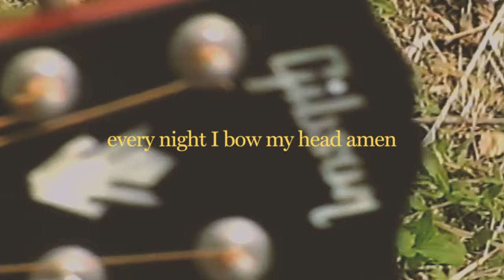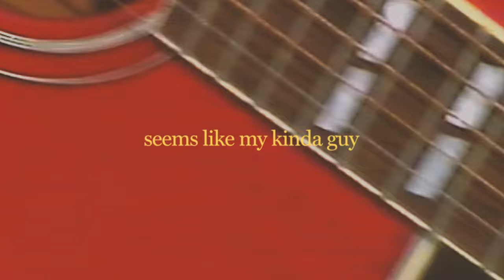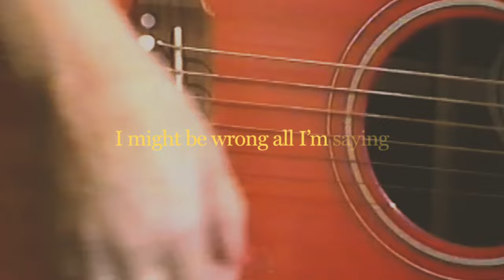Megan Moroney - God Plays a Gibson (Lyric Video)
Official Lyric Video for "God Plays a Gibson" by Megan Moroney.

Created by Cece Dawson.

Lyrics:
He’s got the whole world in his hands
That much I understand
Thanks to a Sunday morning, white church, front row seat

I try not to complicate Him
Keep it simple when I’m praying
And trust that He’s got some kind of plan for me

Every night I bow my head amen
Just like I’m talking to a friend
And I can picture Him

I bet God drives a silverado
I could see His house sitting on some land
And this year it’s pretty clear he’s a georgia bulldog fan
I spend so much of my time wonderin’ what he’s really like
I like to think he spends his off days up there fishin
And I bet God plays a Gibson

He turned water into wine
Seems like my kinda guy
Bet He’s up there 6 string strumming
With Loretta and John Prine

Like I’m catching up with one of my old friends
And I picture Him

How cool would it be

Is the same one that He’s playing

I bet God plays a Gibson